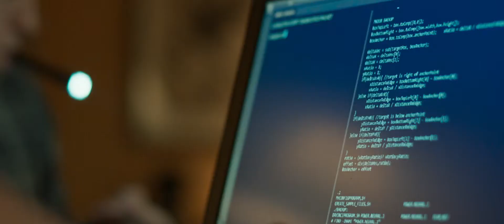Spider-Man: Homecoming (2017) Trailer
Tweede reboot van de Spider-Man reeks, waarin een jonge Peter Parker moet balanceren tussen zijn leven als scholier én als superheld van de Avengers